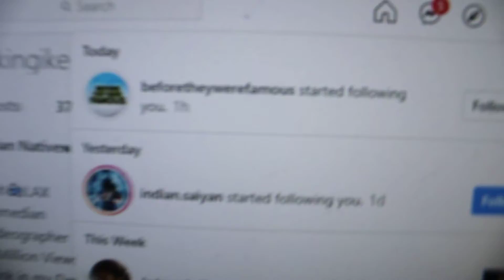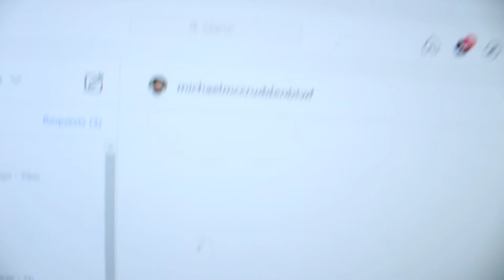THE TIME IS NOW 👁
THANK YOU GUYS FOR ALL THE SUPPORT AND JUST KNOW. THE GRIND DOSENT STOP!

CONTENT POSTED EVERYDAY!!!